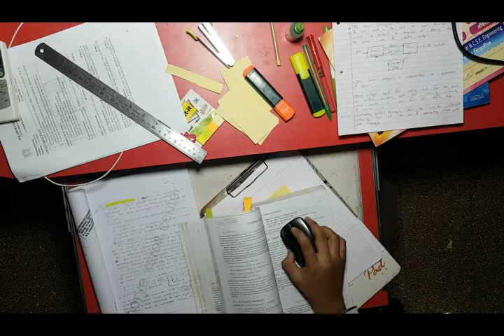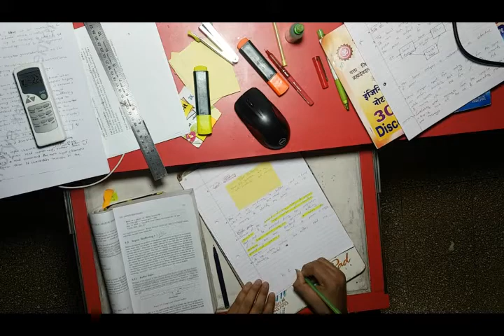Time lapse || shot on S7